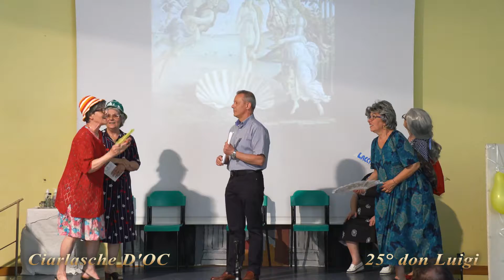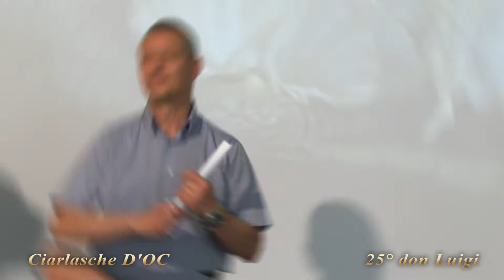Le Ciarlasche D'OC al 25° di don Luigi